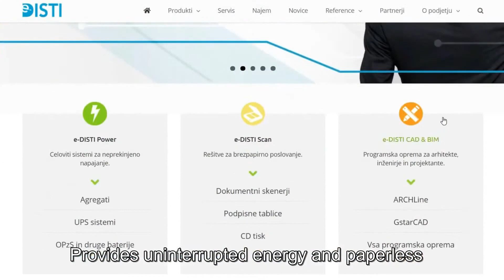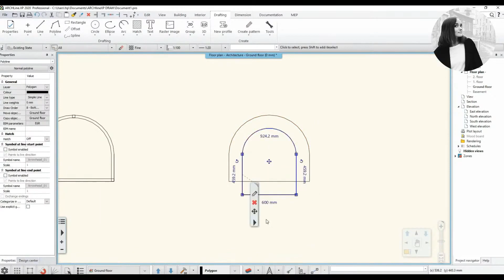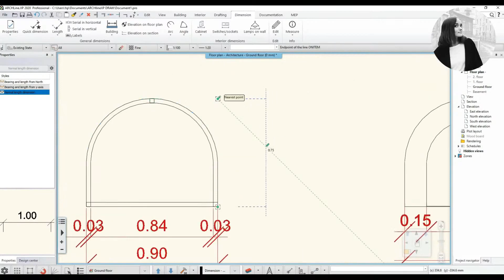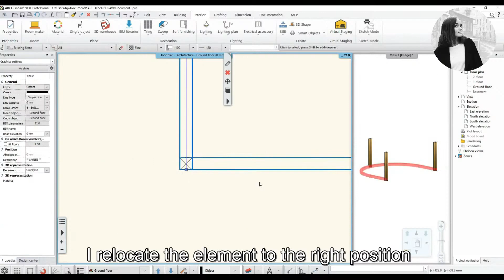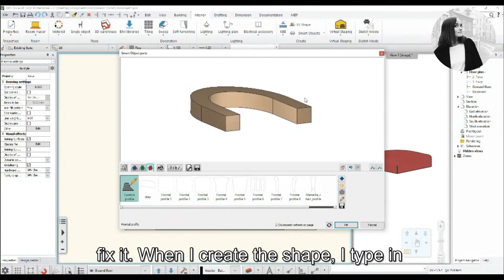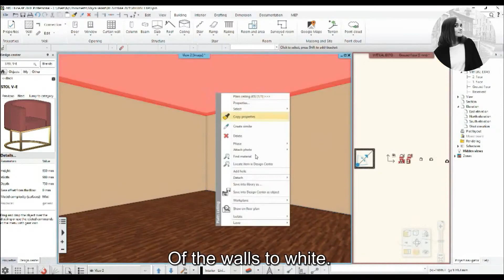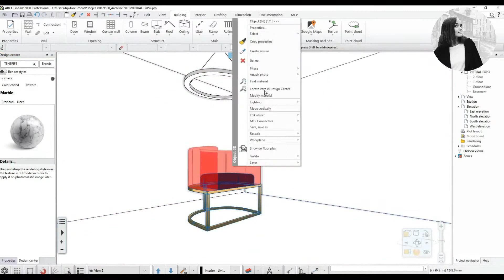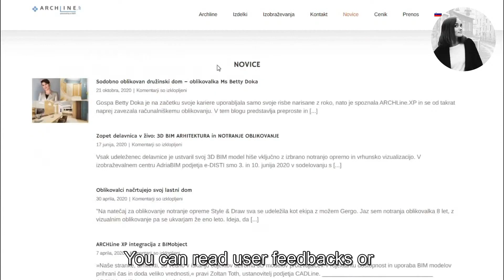3D modeliranje in oblikovanje pohištva v ARCHLine XP / 3D modeling and furniture design in ARCHLine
2D skiciranje in dimenzioniranje pohištva
Osnove oblikovanja in modeliranje posamičnih elementov
Ustvarjanje profilov z orodjem Loft
Razumevanje orodja Smart object in kreiranje blazin
Združevanje elementov v sestavljen model

Drawing basics, 2D sketching tools and dimensioning
The fundamentals of furniture design, creating pieces of furniture
Creating profiles with loft tool
Understanding Smart object tool, the upholstered part of furniture
Creating assembled objects

Presenters:
e-DISTI d.o.o. - Mojca Valant - Slovenia

Join us for a 3 day event to learn about ARCHLine.XP. Meet the faces behind the program, talk with local representatives, and listen to interesting AEC presentations, just like at an actual trade fair. All in your own language.